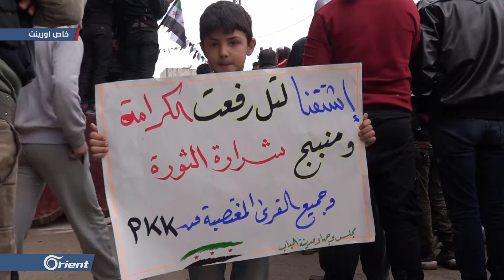أهالي مدينة الباب ومهجريها يتظاهرون لأجل تل رفعت ومنبج - سوريا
(( تظاهر المئات من أهالي ووجهاء مدينة الباب شرق حلب بالاضافة للمهجرين القاطنين فيها في ساحة الحرية وذلك دعماً للجيش الحر والقوات التركية لضرورة التوجه نحو تحرير مدينة تل رفعت ومنبج وإعادة الأهالي المهجرين إلى بلادهم ...
تغطية: خالد أبو المجد ))